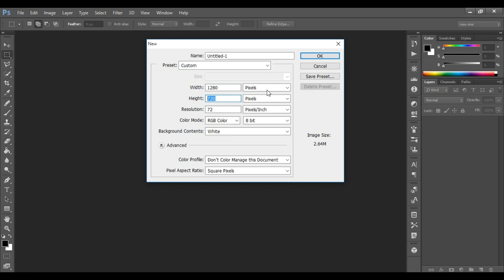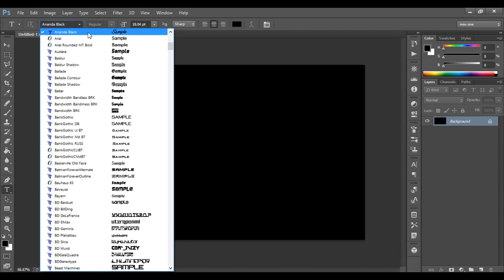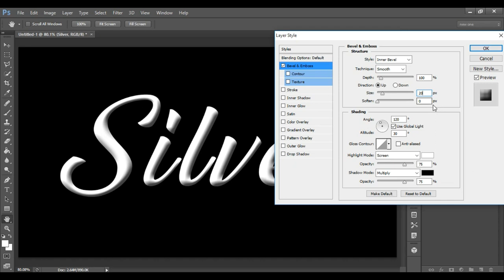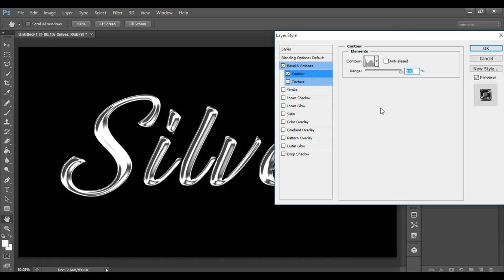Silver Text Effect in Photoshop | Photoshop Text Effects By Ps Art